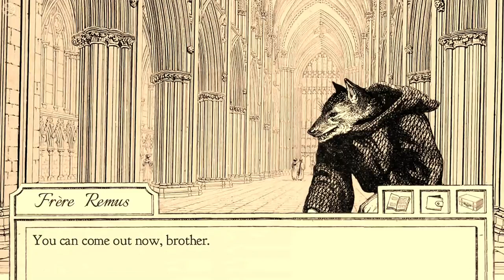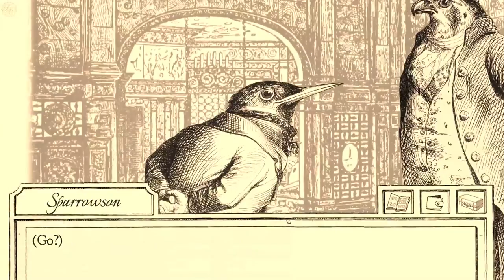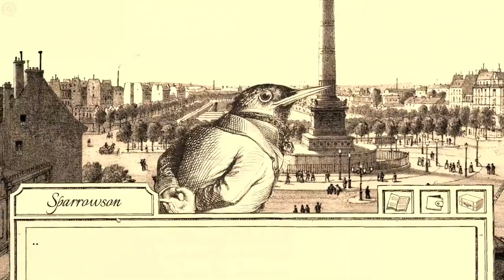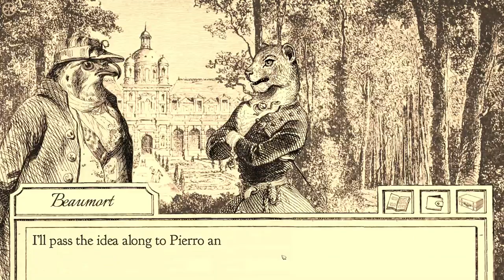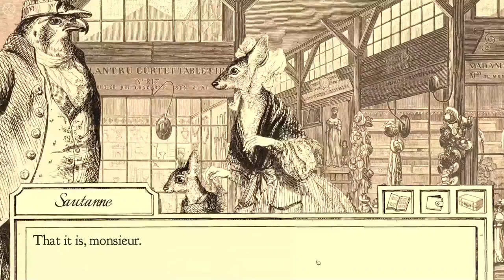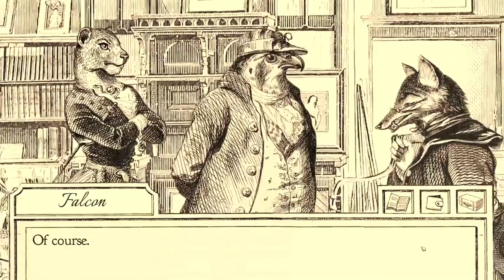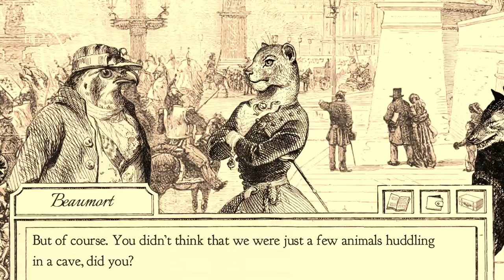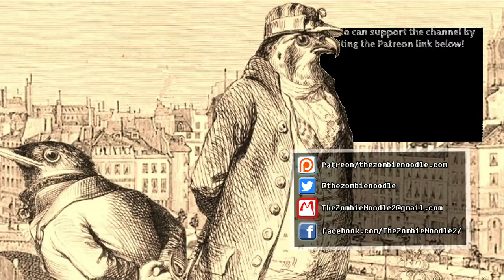Noodle Plays - Aviary Attorney - 11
Aviary Attorney is a law game with a bunch of animals and a pair of bird lawyers.

This episode:  Falcon and Sparrowson are front and center for the beginning of a revolution!

Aviary Attorney was developed and produced by Sketchy Logic on 21Dec2015. It's a great law game with many animals!

Any additional music used is credited to Danosongs!